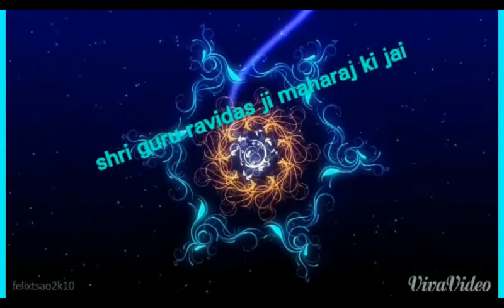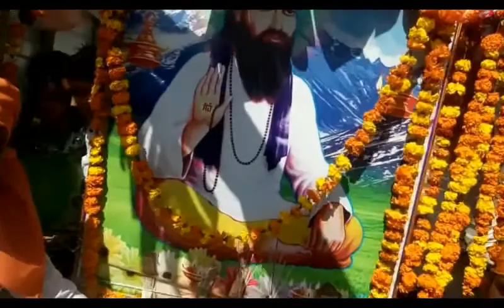GURU RAVIDASS SOBHAYATTRA BABAIN 22 02 2016 VIDEO MIXING BK MAGICIAN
Jai Jai bheem baba Jai Jai bheem new editing by bk magician bhupinder kumar babain kkr near ravidass.

INDIAN HACKER BK BABAIN REG I.H 7260